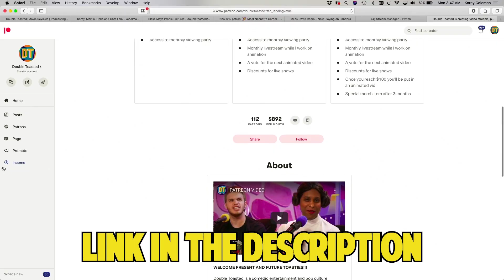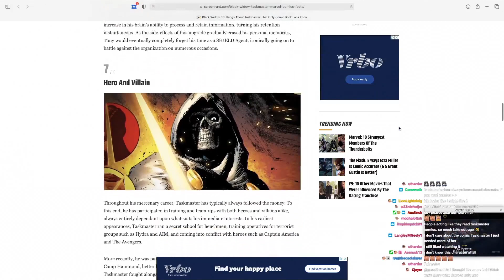BLACK WIDOW AND THE TASKMASTER PROBLEM | Double Toasted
BLACK WIDOW AND THE TASKMASTER PROBLEM | Double Toasted - Today at Double Toasted we discussed our Black Widow spoilers. In this video, we don’t spoil the Black Widow post credit scene, but we do discuss our Black Widow review, and specifically the Black Widow Taskmaster issue. We also briefly show you the Black Widow trailer and discuss how Yelena stole the movie. What did you think about Black Widow?

TOASTIES! GET YOUR TICKETS NOW FOR ‘DOUBLE TOASTED LIVE IN NEW YORK’ BY CLICK ON THIS